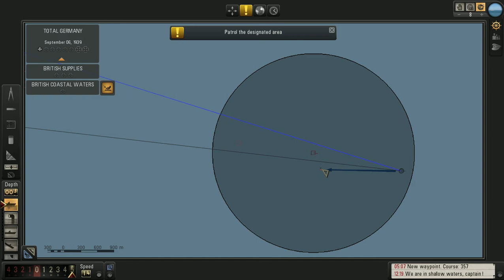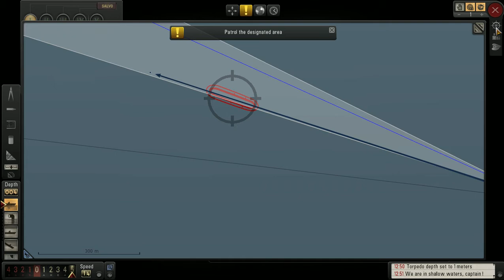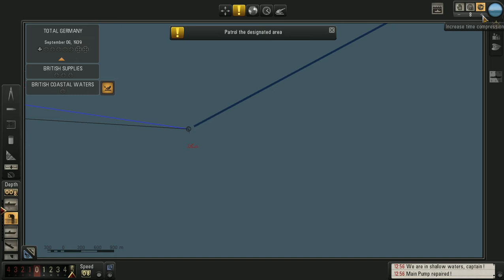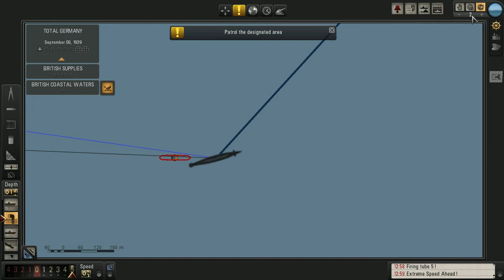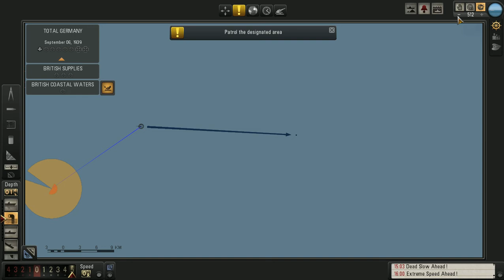Lets play Silent Hunter 5 battle of the Atlantic: First kill of the day!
Our first run is to sunk 50k of shipping but sadly i was out of AP and Torpedo's so i had to return back to base and sadly iv removed